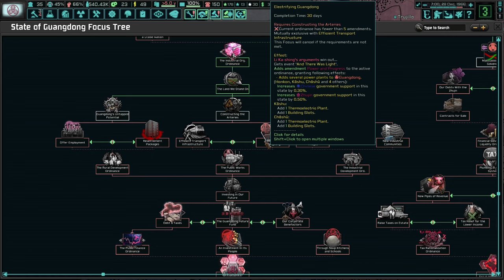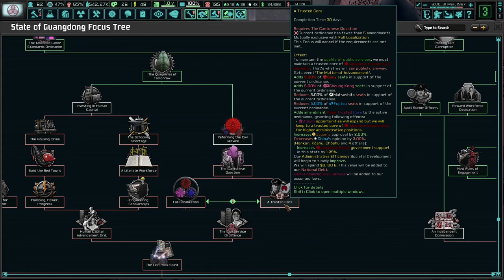Can We Get Healthcare For the People?! Hoi4 - TNO: Last Days Of Europe, Guangdong (Sony Plus) #5